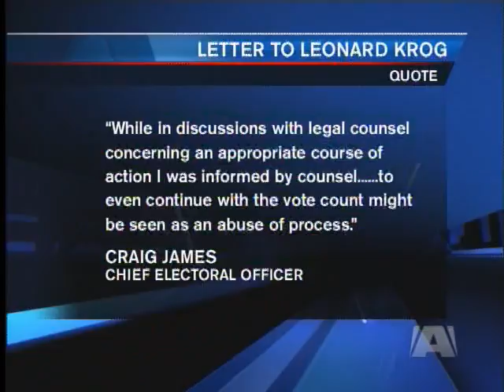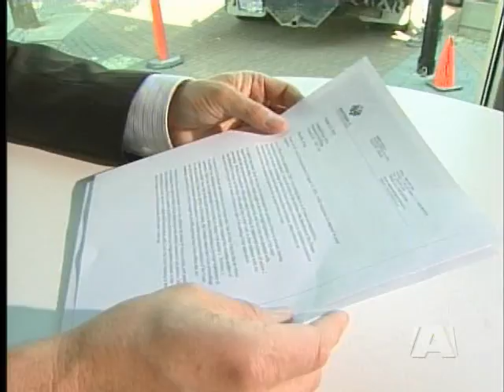HST Debate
VICTORIA -- The debate over the harmonized sales tax is not dying down, and some say, it's causing a lot of grief for the Campbell Government, as the two challenges make their way through court.

Supporters say the tax will help build a stronger economy, reduce duplication by making the system more efficient and ease tax collection. But those opposed to the tax disagree.

The BC Government and business groups argued today in the Provinces Supreme Court that the HST is a Federal Statute, and therefore can only be reversed by the Federal Government. But Anti-HST advocate Bill Vander Zalm says whether it's Federal or provincial, it's going to cost them.

"The premier knows the people don't want the tax, the federal government is saying it's not their tax but either way we will take the fight to who is responsible. And if it is federal as the Province is trying to state today, then we'll right the feds, and it will cost Mr. Harper a lot of votes in this province"

And once again, BC's Chief Electoral Officer Craig James declined to comment on why he refused to pass the HST petition on to the legislature. He says he will not make a statement until all court proceedings are settled.

But Bill Vander Zalm isn't going to wait.  He says there is no tax people will be in favor of his platform for Anti-HST is that any new tax should be the decision of the people, and that the current situation is not the result of what he calls, "a fair and democratic process."